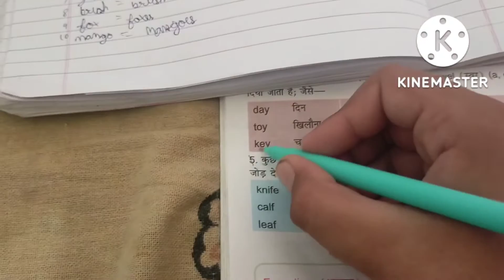Shyam Baba ka Mela